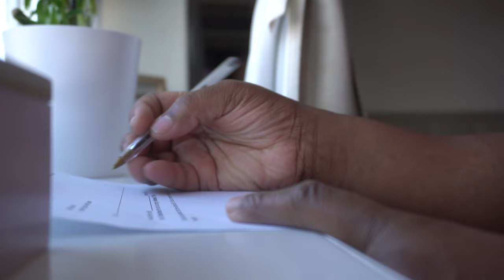MY PRODUCTIVE MORNING with my KIDS , SPEND THE MORNING WITH US